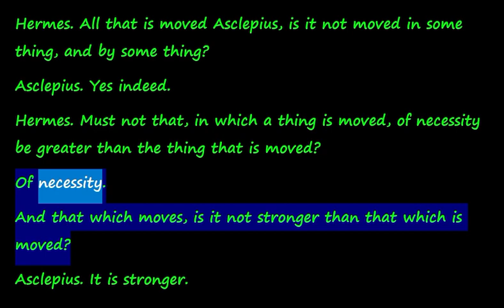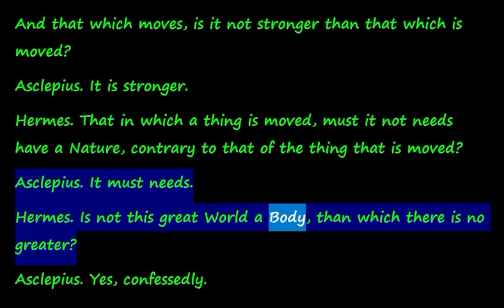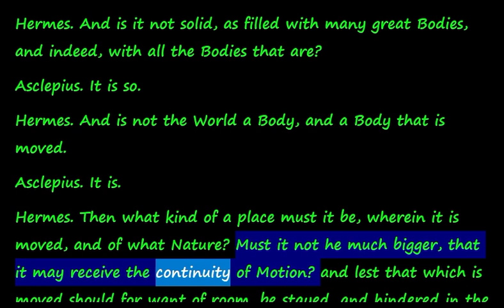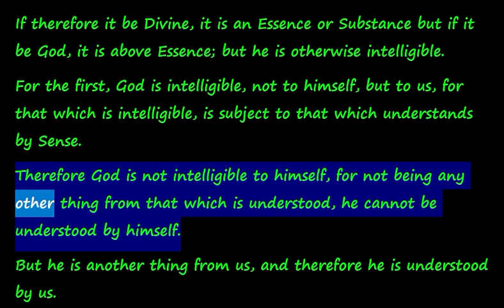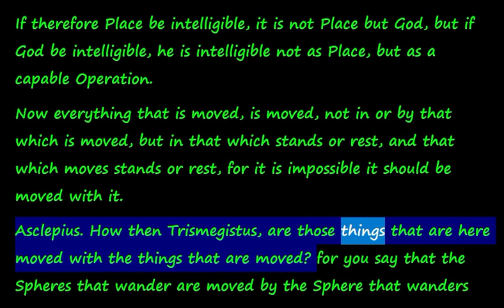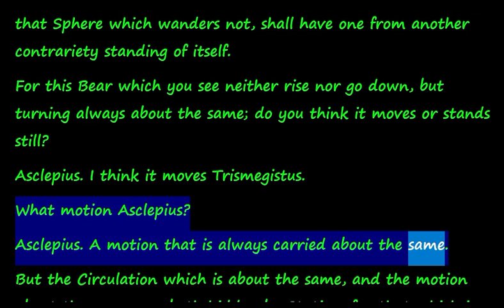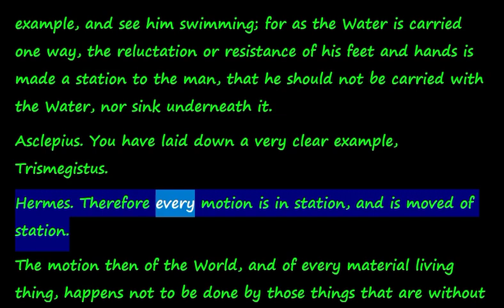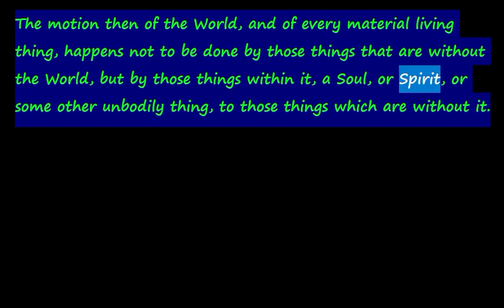Corpus Hermeticum Book 9.